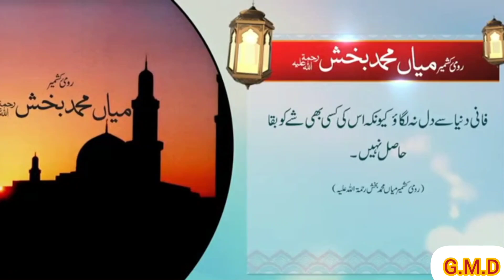اقوال مبارک میاں محمد بخش رحمۃ اللّٰہ علیہ Life Style With G.M.D